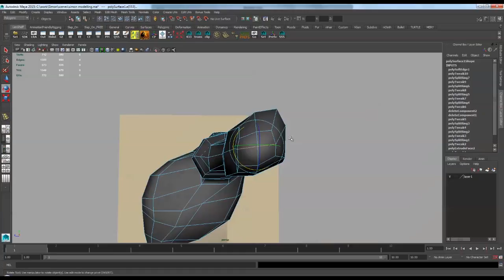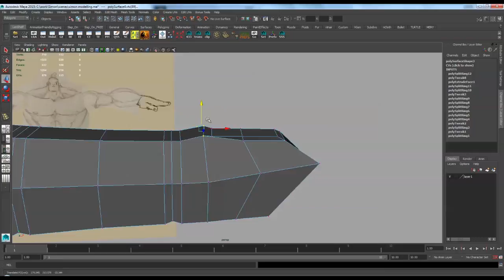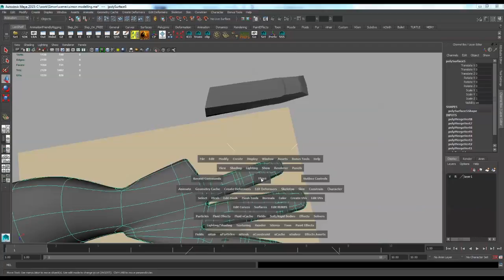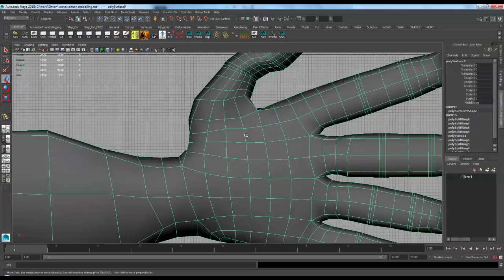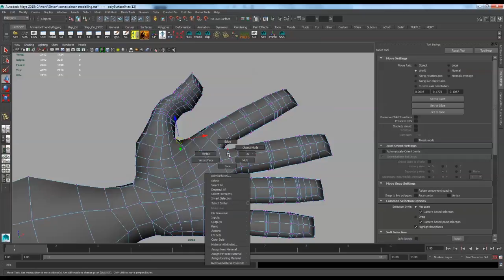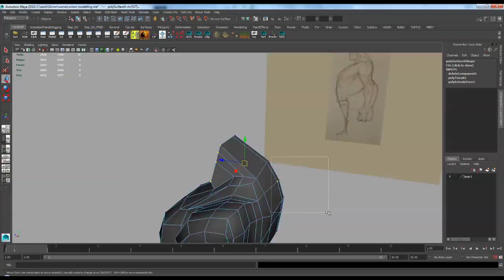Sketch to Animation - Part 03 of 13 (Modelling Hands)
A step by step guide on how to create a character from sketches to being able to animate it.
I'm creating a character called Simon and he is rigged with the Slap on Auto Rigging System